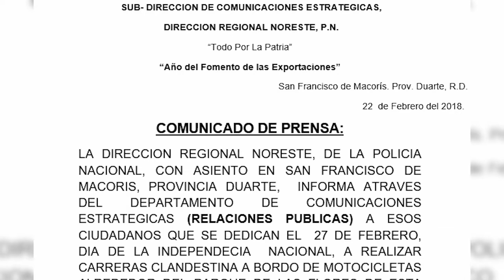Policía Nacional advierte tomará medidas ante tradicional “Carrera de la Muerte “en SFM